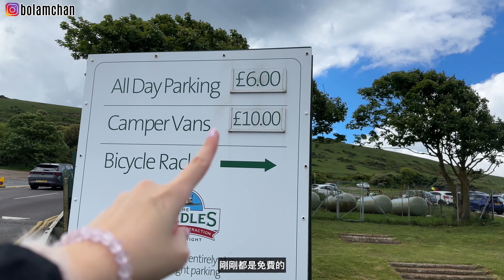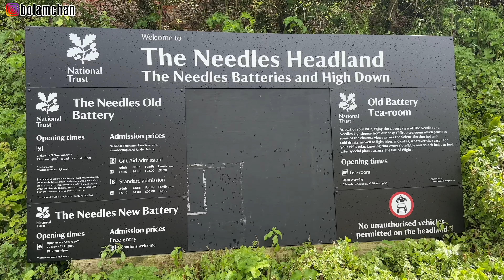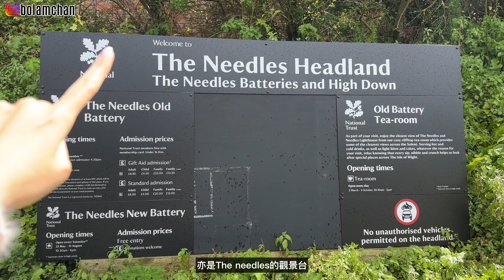【窮遊英國】第一次帶着車上渡輪⛴️ 2日1夜 Isle of Wight為了省錢而睡在車上🚗💤 英國天氣之奧妙 差點變落湯雞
Hello 我是BoLam💕
今次帶大家窮遊Isle of Wight
Isle of Wight是英國最出名的島嶼之一
上集將會帶大家到The Needles和Shanklin Beach
也會告訴大家郵輪所需的成本

每週一出片，記得收看
希望對大家有幫助🫶🏻

*=gifted (Not paid to mention)

BGM♪
샛별 - 🍋Lemon Cake🍰/ Smile/ SOSO